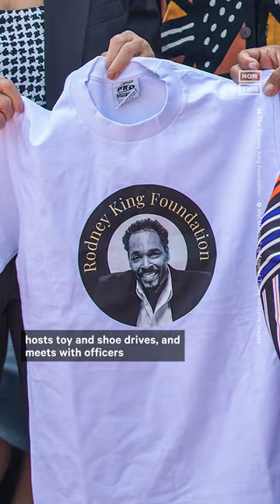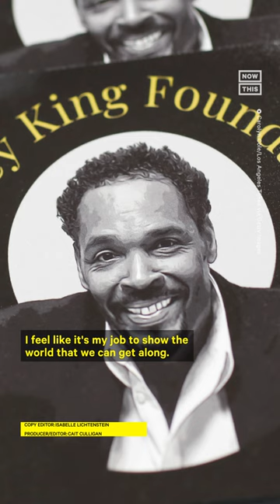Rodney King’s Daughter Speaks Out 31 Years Later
It’s been 31 years since the 4 LAPD officers involved in Rodney King’s beating were acquitted. King’s daughter, Lora Dene King, wonders just how much has changed since.